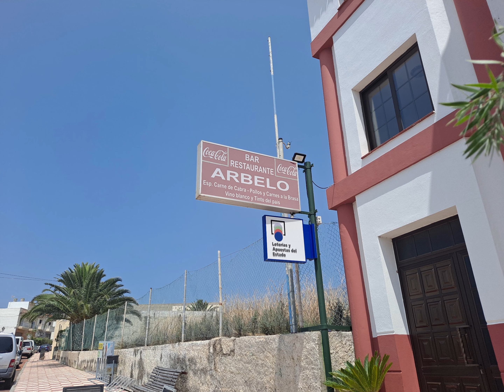SouthEast Tenerife 1.7.2023 Cycling Video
Restaurante Arbelo Arco Viejo - Villa de Arico